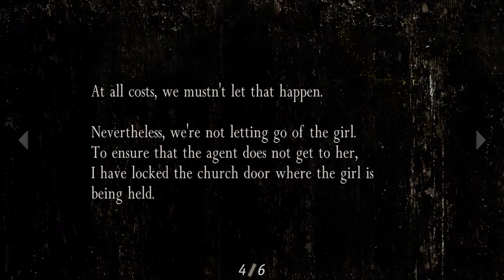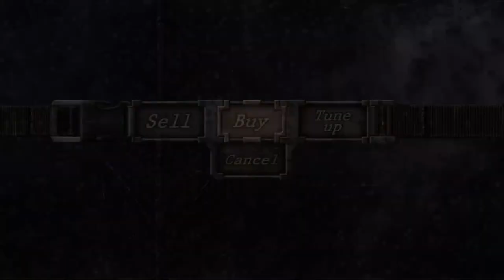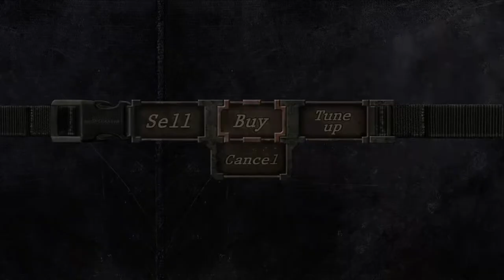Resident Evil 4 Hd Project Before Resident Evil 4 Remke